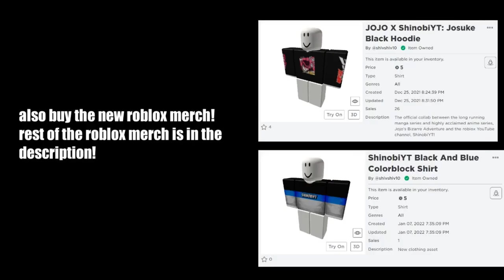100 Robux Outfit Ideas | 100 Robux Avatar | 100 Robux Outfits Boy | Roblox Outfits Under 100 Robux